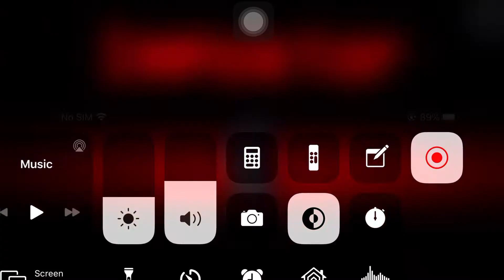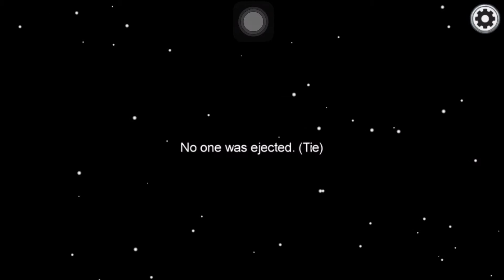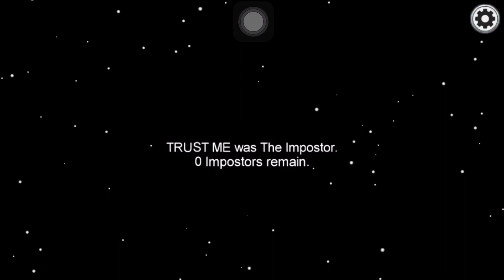June 27, 2021